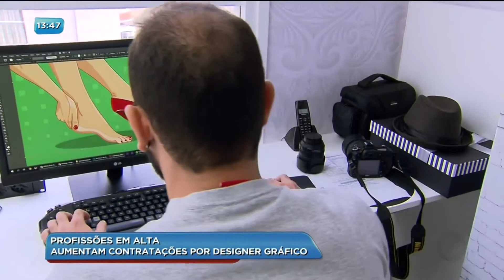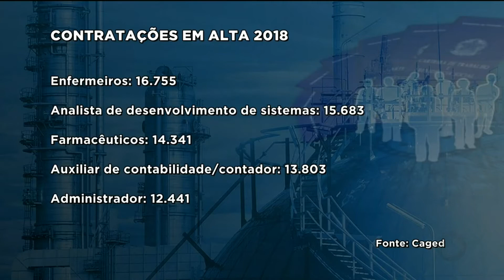🍋🍋 Profissões em alta: Aumentam contratações por Designer Gráfico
🟢 Curso TOP 👑🏆 ✔
🍋Curso✔     👉🏽CURSO DE DESIGNER GRÁFICO
                         👉🏽Kit artes completo para designer grafico, 100% editáveis em CorelDraw
                         👉🏽Ganhe dinheiro na internet - O MANUAL DO FREELANCER - Designer Gráfico

Referência do autor (se foi bom, curta o canal dele!!):
Todos as dicas e oportunidades oferecidas por ele, você encontra no 👇🏽

Please credit the artists and link to this song. Check out my SOCIALS, MERCH, STREAMING and song STEMS Follow @Laura Brehm Artwork by @Jordan Grimmer Submit your demos to my label The Arcadium via LabelRadar Send your creations featuring TheFatRat's or The Arcadium's music to thefatrat